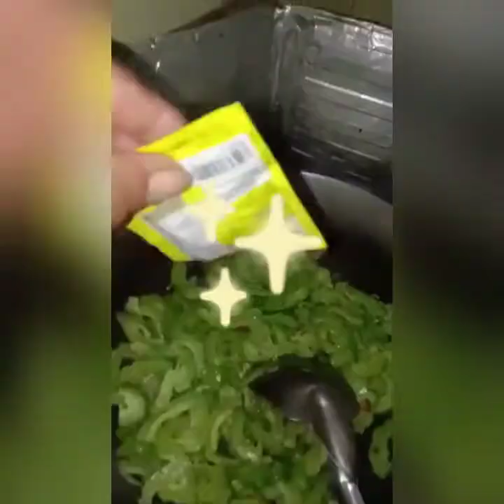boneless bangus/ampalaya w/eggs for breakfast..